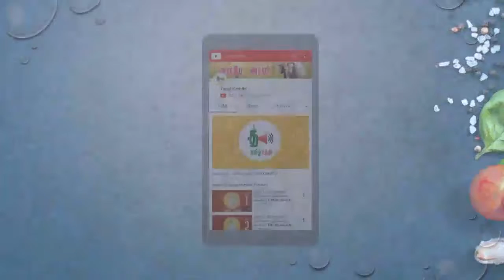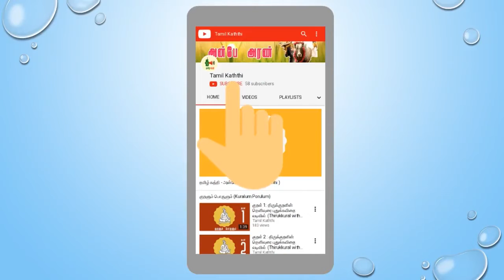cauliflower gravy for rice, chapathi ,idly and dosa / how to make cauliflower gravy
cauliflower recipes
cauliflower recipes indian
how to cook cauliflower indian recipes
how to prepare cauliflower gravy in tamil
how to make cauliflower gravy in tamil
south indian cauliflower recipes
spicy cauliflower gravy
gobi recipes
cauliflower recipes for rice
gobi recipes for rice in tamil